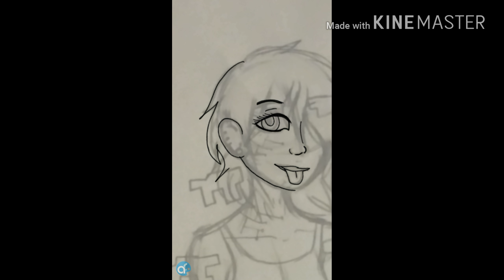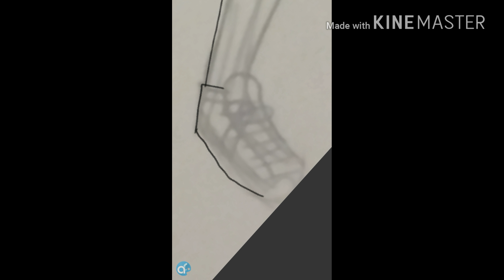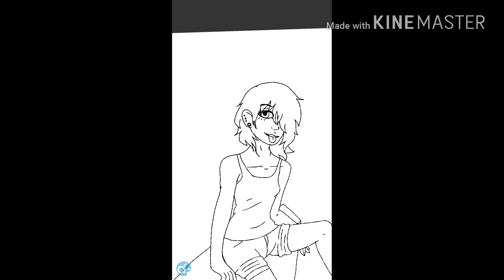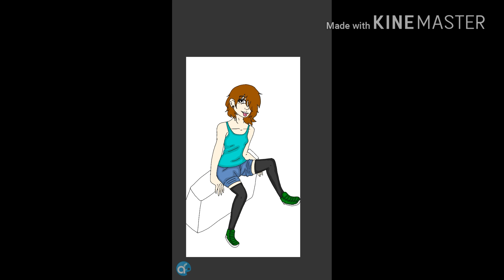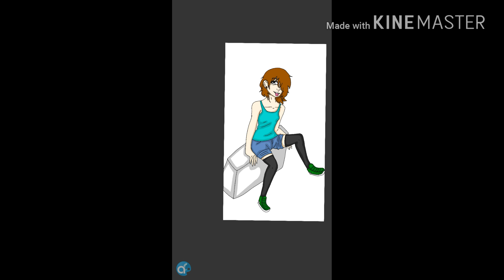Speedpaint of: my oc Alexa (also known as killer)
Hope you enjoyed here is the song

Song: I am blue by AwesomiZer  (remix)